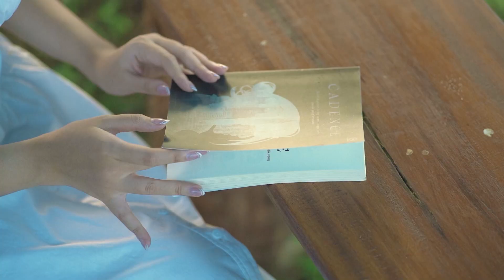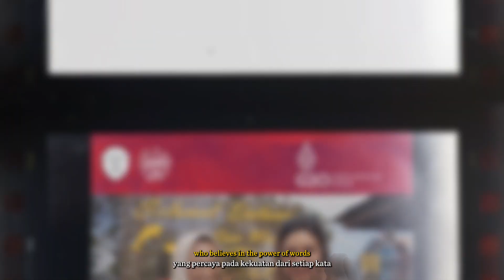Video Profil Natasya Priyanka - Puteri Indonesia Kalimantan Timur 2023